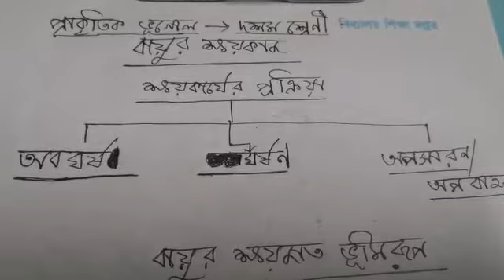Ushumpur Adarsha | Class X | Geography | বায়ুর ক্ষয়কার্য ও সৃষ্ট ভূমিরূপ | Part - 2